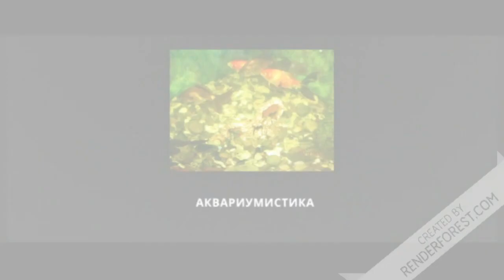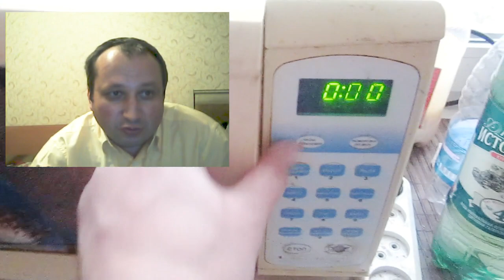Африканские улитки переезжают в аквариум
На видео показано, как переселяют африканских улиток ахатин из пластикового контейнера в аквариум.Рассказано про условия содержания и ореол обитания африканских улиток ахатин.